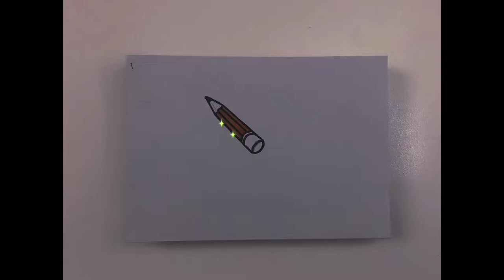UUB VS MAJIN BUU | Watercolor pigment coloring